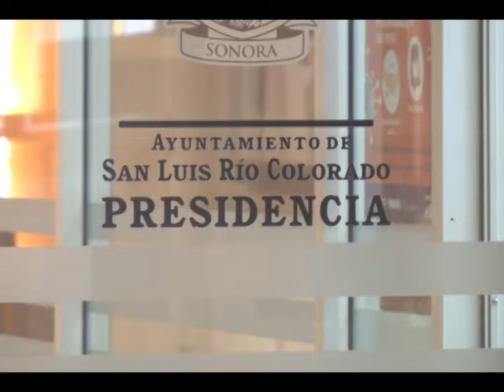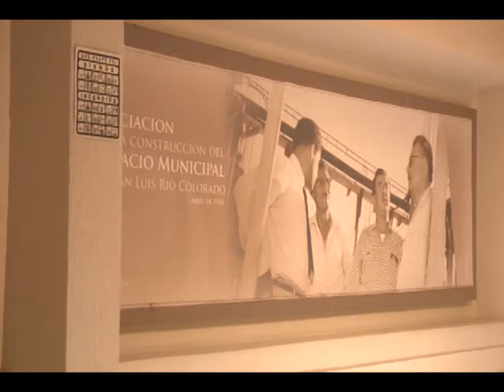Nuevo Secretario del Ayuntamiento en SLRC, no cumple con perfil político: Regidores